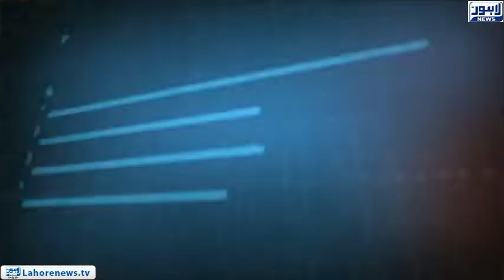Tamasha Episode 470 - Part 1